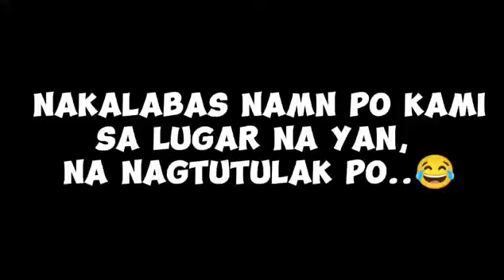Natumba Ako sa motor ko at umuwi ng naka paa | Byaheng Loyal Vlog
‼️ ALWAYS HAVE FEAR IN GOD ‼️

BYAHENG LOYAL VLOG